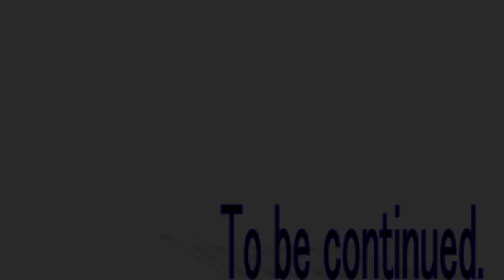四季の巫女篇天界篇26話「圧倒的スピードVS圧倒的破壊力」